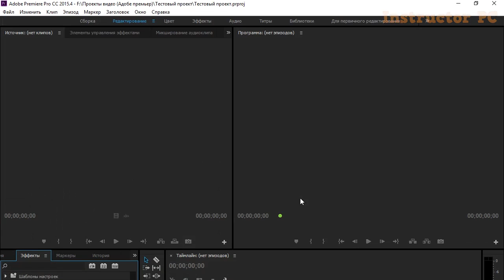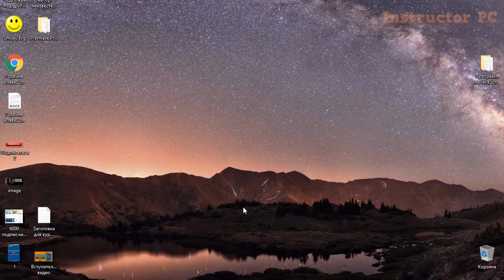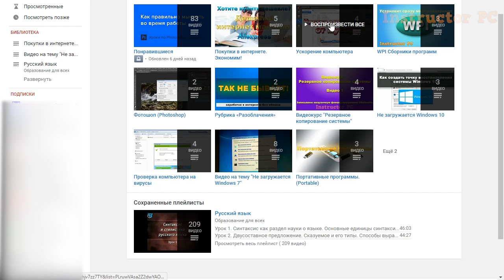Видеокурс "Быстрый скринкаст для YouTube". Вступительное видео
В данном видео я немного расскажу Вам о видеокурсе "Быстрый скринкаст для YouTube".

Кошельки:
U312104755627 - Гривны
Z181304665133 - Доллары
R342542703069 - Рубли